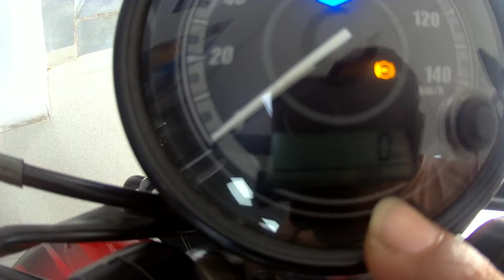avenger 160 street new model all new features price detail review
Prag automotive Pvt Ltd.
F-176/F, khajoori khas wazirabad road delhi 94

Camera using sjcam 4000

सीमित-समय की डील: SJCAM SJ4000 Wi-Fi 12 MP फुल HD Wi-Fi स्पोर्ट्स एक्शन कैमरा 170°चौड़ा FOV 30 m वॉटरप्रूफ DV कैमकॉर्डर